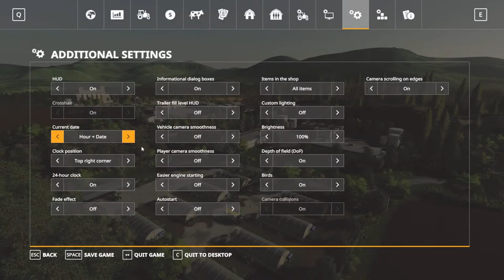Part 11 Hof Bergmann 4x Production Map Tutorial (Greenhouse Tutorial) Farming Simulator 19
ATTENTION: An account is needed to download this map.

PC Specs:

MB - Gigabyte H170-DS3H
Monitor - 27" Acer Predator 2560/1440p at 165hz
Keyboard - Vital
Game Pad - Logitech G13
Microphone - Blue Snowball "Black"
Controller - Xbox 360 Wireless
Editing Software - Vegas Pro 14
Communication - TeamSpeak 3
File Sharing - DropBox & Mega